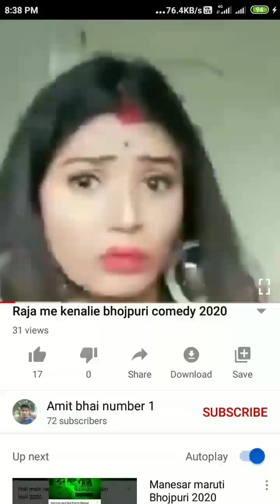Kala se jyada Pyar nahin bhojpuri 2020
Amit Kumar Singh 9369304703